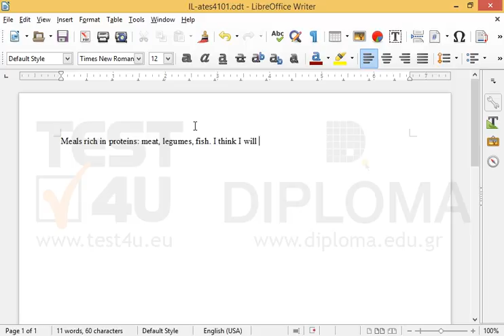In the current blank document insert the following text: Meals rich in proteins: meat,...